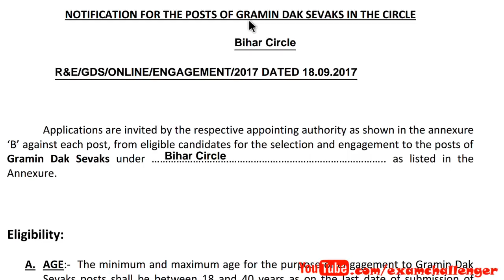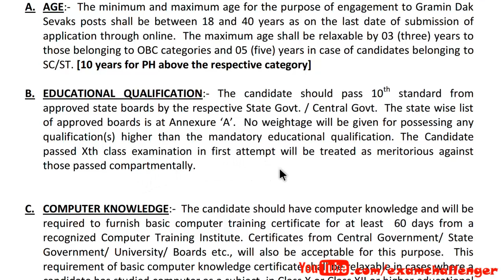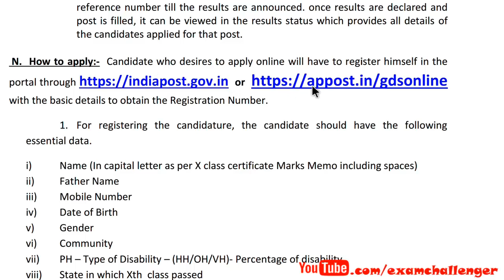Apply Online for 1471 Gramin Dak Sevak Posts | Last Date- 19/10/2017